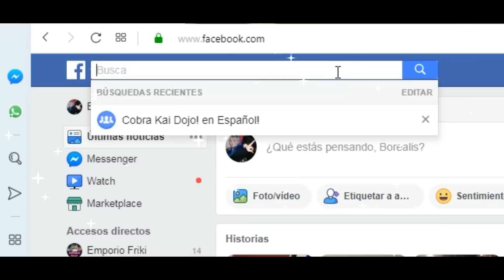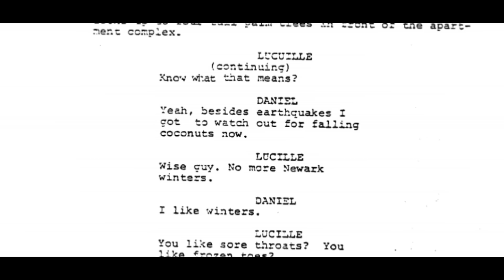¿Qué es Oficial y Qué no en la serie? - [ Canon Oficial ]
Hey que tal amigos, Bienvenidos a un Nuevo Video.
sobre:

¿Cobra Kai no Continua las Películas? - [ Canon Oficial ]

Asi que toma asiento, y preparate para conocer ciertos aspectos, importantes y necesarios sobre ¿Cobra Kai no Continua las Películas? - [ Canon Oficial ]  y  Cobra Kai Teorias que acontecen en la Tercera temporada!

Mi Nombre es Borealis Kristof, y esto es, el video cobra del dia.